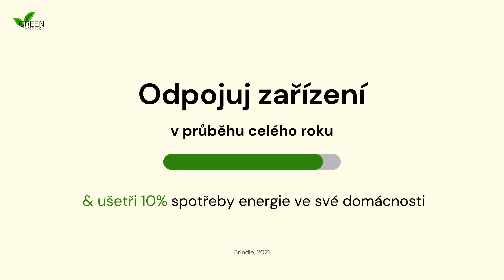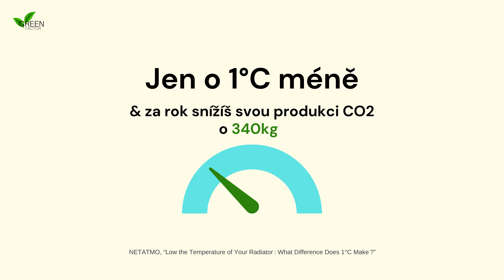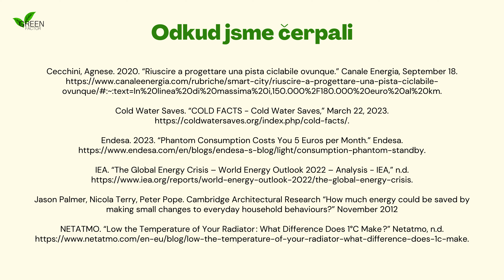GREEN Factor: Pořád unavený?...šetři svou ENERGIÍ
Staň se součástí řešení...

Odhalte tajemství environmentálně zodpovědného živnotního stylu v našem nejnovějším videu zabývajícím se ENERGIÍ.

Objevte SNADNO REALIZOVATELNÉ  KROKY, které můžete integrovat do svého KAŽDODENNÍHO ŽIVOTA a POZITIVNĚ tak OVLIVNIT životní prostředí. Zhlédni naše video a staň se SOUČÁSTÍ ŘEŠENÍ!

Ex: @GreenfactorP
in:   / green-factor-project

GREEN Factor - eco and entrepreneurial pathways to boost young people’s factor of change (KA220-YOU-FE45FE92)

GREEN Factor je projekt v rámci programu Erasmus+, jehož hlavním cílem je zvýšit povědomí o globální potřebě ochrany životního prostředí. Za tímto účelem se bude snažit prosazovat změnu mentality a smyslu pro iniciativu, zejména u mladých generací, s cílem pozvednout a rozvíjet jejich uvědomení ekologických souvislostí a proměnit je ve „skutečný faktor změny“.

Je čas stát se součástí řešení. Malé činy mohou vést k velkým změnám a společně můžeme vytvořit pozitivní zelený faktor, který utváří lepší a udržitelnější budoucnost pro další generace.